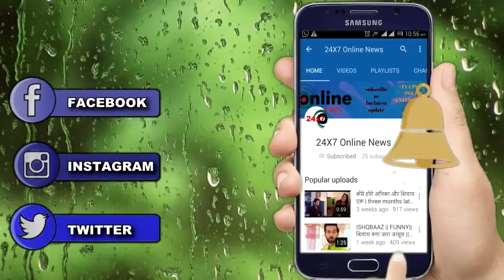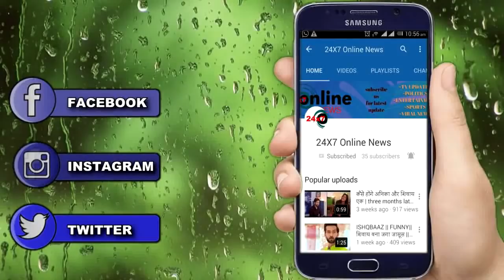KASAUTII ZINDAGI KAY || बजाज की इस शर्त पर प्रेरणा करेगी बजाज से शादी